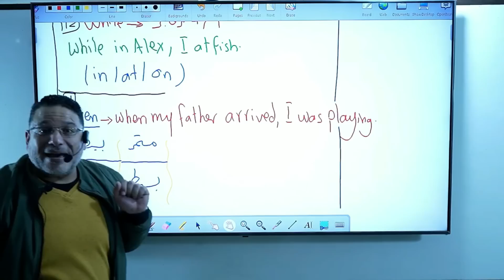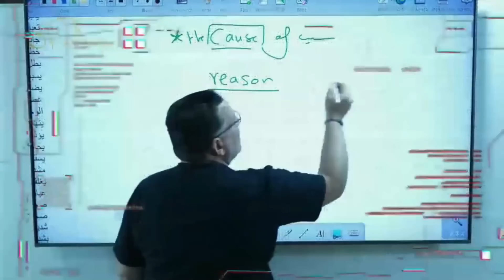𝐖𝐡𝐞𝐧 من 𝐆𝐫𝐚𝐦𝐦𝐚𝐫 𝐔𝐧𝐢𝐭 𝟏 | من المحاضرة الاولي للمراجعة النهائية🔥🤫| أ.طارق السخاوي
من اولي محاضرات المراجعة النهائية 😍

 𝐖𝐡𝐞𝐧 من 𝐆𝐫𝐚𝐦𝐦𝐚𝐫 𝐔𝐧𝐢𝐭 𝟏

مع مستر طارق السخاوي 🔥💪 الانجليزي في امان 😍